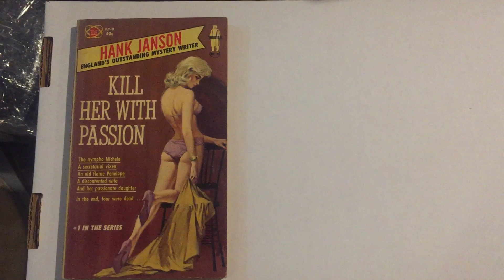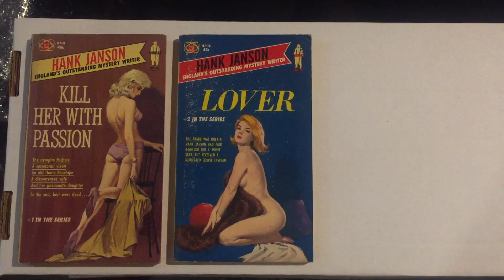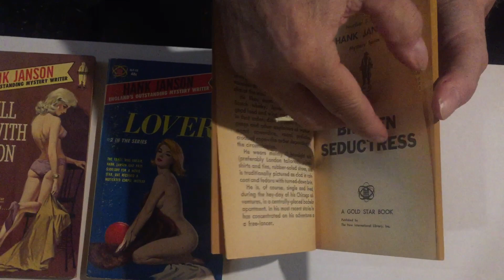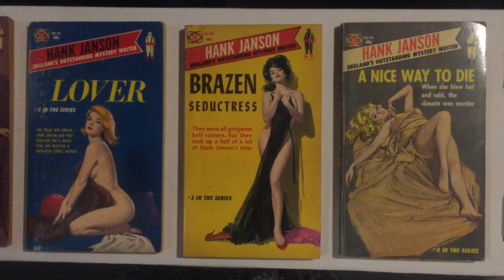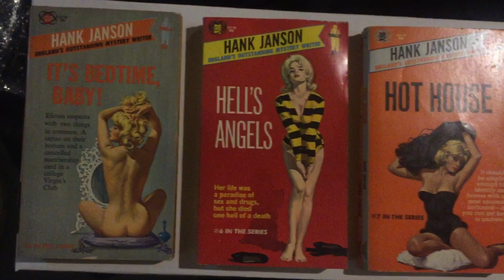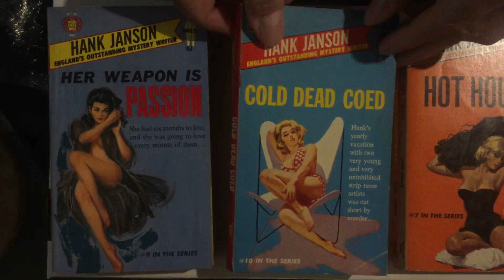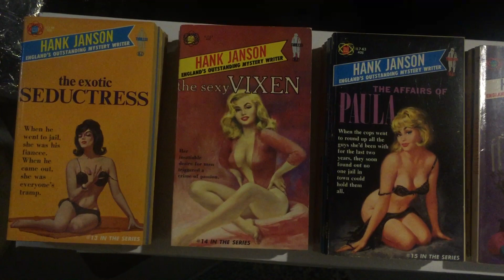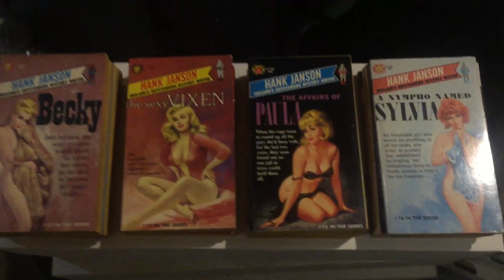Vintage “Hank Janson” American Gold Star Crime GGA Series Episode #30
Gary Lovisi & Gryphon Books looks at the vintage paperback series of American “Hank Janson” Gold Star Books. You can visit Gary on Facebook or on our